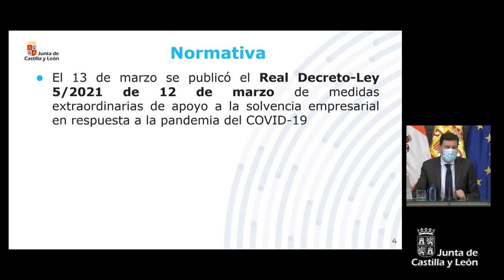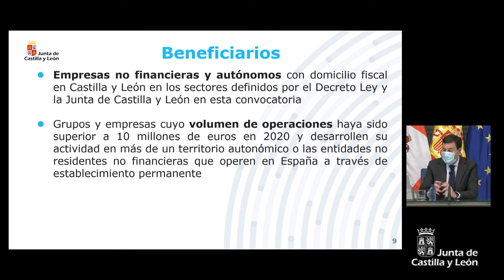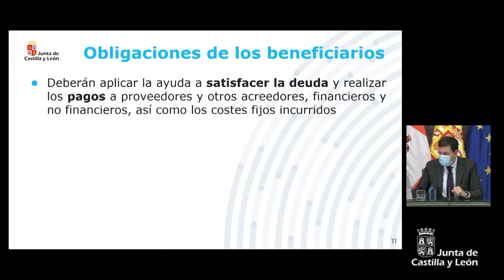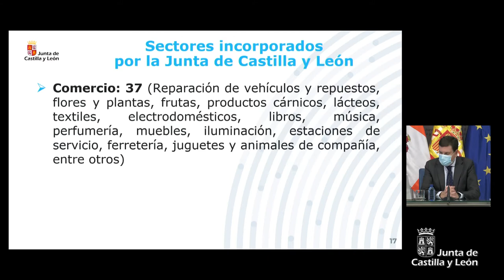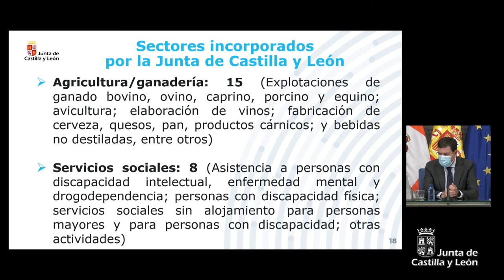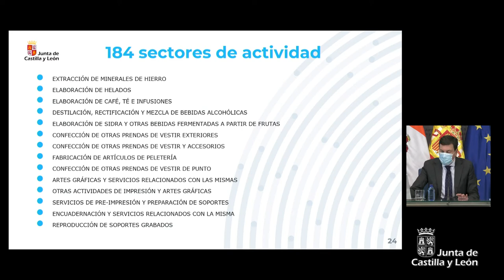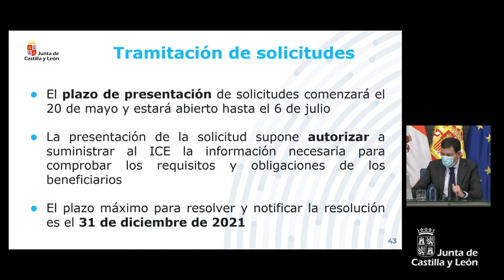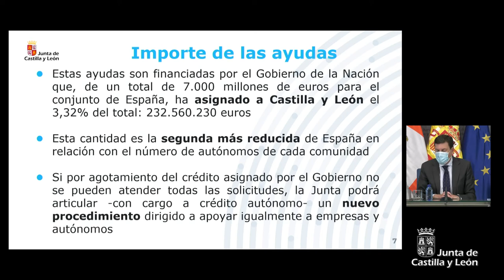19/05/2021 Carlos Fernández Carriedo presenta nueva línea de ayudas directas a autónomos y empresas